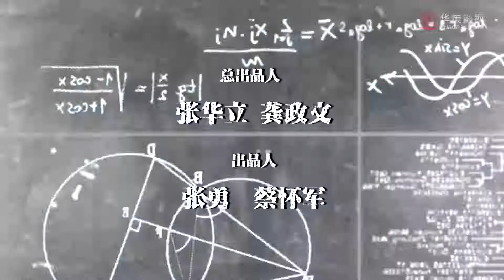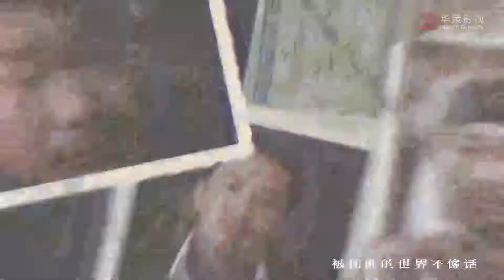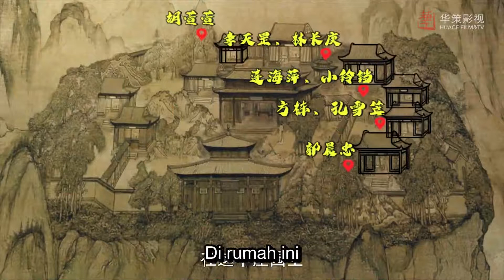Detektif berdarah panas 28丨ZhangYuJian&LiangJie bermain dalam film seri komedi kasus detektif yang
Pada akhir Dinasti Qing dan awal Republik Tiongkok, Kerajaan Selatan tidak terbuka untuk kebijaksanaan rakyat, dan kekuatan jahat merajalela. Kepala pengawal Kong Xueli dan Hao Zuo Fangdong, menentang kejahatan, menggunakan pengetahuan ilmiah modern mereka untuk berpura-pura berbuat jahat, memulai perang kekuatan gelap yang terjadi terus-menerus.